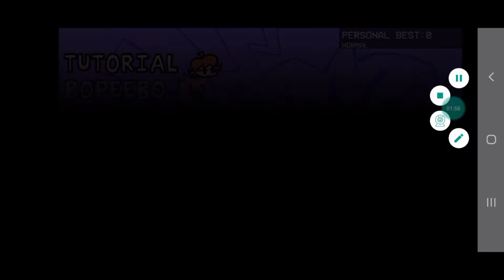minus mommy must murder b-side boyfriend meio bugado